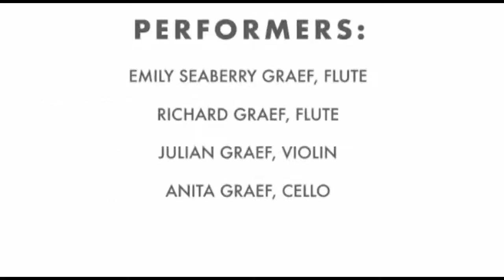The Juliani Ensemble - small concerts, big impact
The Chicago-based Juliani Ensemble presents a recital of chamber music by Mozart, Dôthel and Beethoven.

W A MOZART:  12 Duets, K487
  Emily Seaberry Graef and Julian Graef

Crystal flute introduction by Richard Graef
N DÔTHEL:  Duet
  Richard Graef and Anita Graef

L v BEETHOVEN:  Serenade in D major, Op.25
  Emily Seaberry Graef, Julian Graef and Anita Graef

THE JULIANI ENSEMBLE
Emily Seaberry Graef - flute
Richard Graef - flute
Julian Graef - violin
Anita Graef - cello